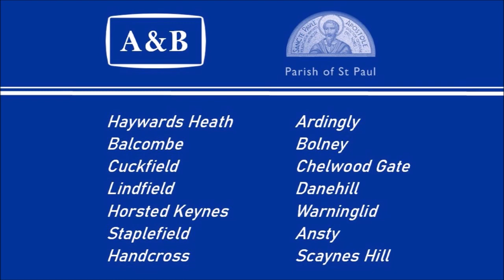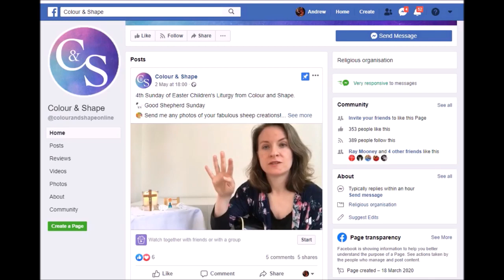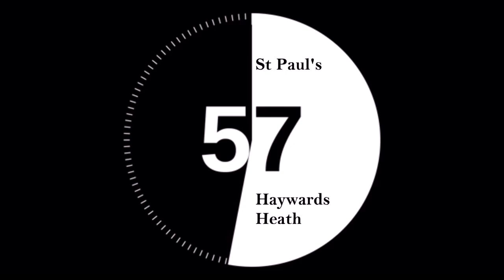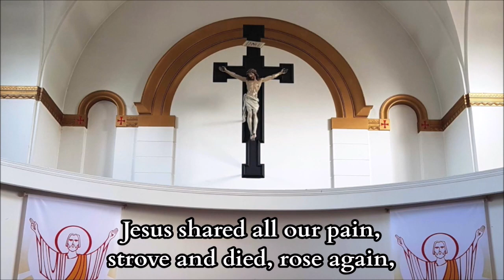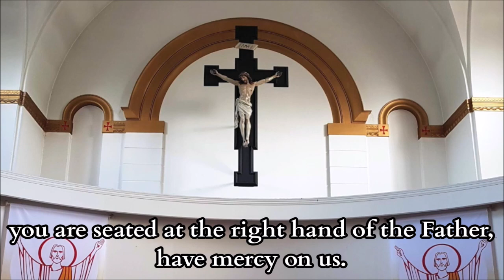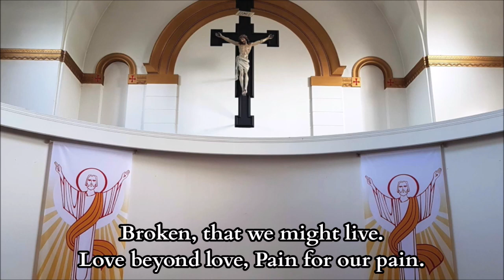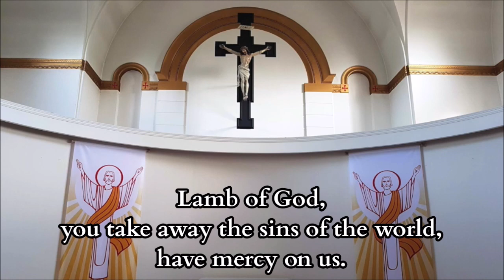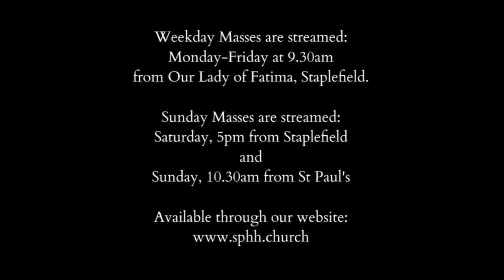10 30am Sung Mass from St Paul's Haywards Heath The Holy Trinity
Sunday Sung Mass for the Holy Trinity.
Mass starts at 10.30am.